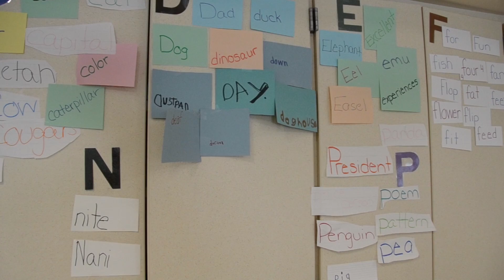Olympia School District - Washington State Math Learning Standards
Check out our most recent video we produced which highlights the new Washington State K-12 Math Learning Standards, or Common Core. The excitement and eagerness to learn in the classrooms was palpable when filming!